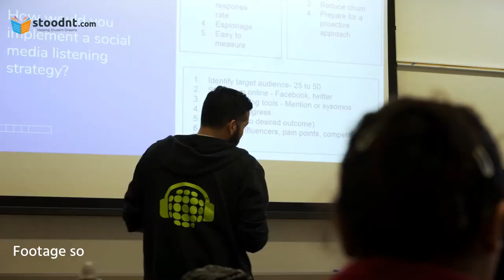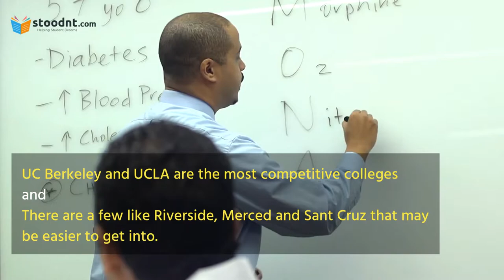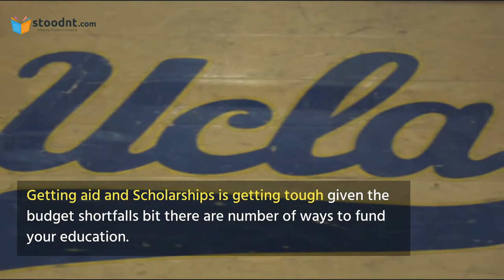University of California Admission tips for UG Studies or MS Programs | Study Abroad Tips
In this video Ajay Singh (Co-Founder and Chairman of Stoodnt, Inc) will discuss top 3 things international students should know about applying to University of California for either UG studies or for MS programs.

He graduated from Harvard with an M.B.A, M.S. in Computer Engg. from Univ. of Texas at Austin and B. Tech in E&C from I.I.T Roorkee.
Ajay has counseled, guided, and mentored students to top engineering and business colleges such as Harvard, Stanford, U.T Austin, Texas A&M, UCLA, Purdue, U. of Washington at Seattle, Cambridge, ISB, IIT, etc.

Talk with experienced Career and Admission counselors in more than 7 India languages from the comfort of our your home.

How to get into Harvard & Stanford after Class 12 || What do Ivy League Colleges look for?

Read our informative blogs:

College Application (UG) Journey of Devanshi Rathi – Currently Studying Liberal Arts at UC Berkeley

Parent’s Feedback on Working with Professional Counselors for Kids’ College Admissions in Canada & USA

Looking Beyond Engineering and Medicine after 12th – The Unconventional Path

Career Prospects of Liberal Arts & Science Degree in India

To stay updated daily with Career, Job and Admissions news, follow us on: